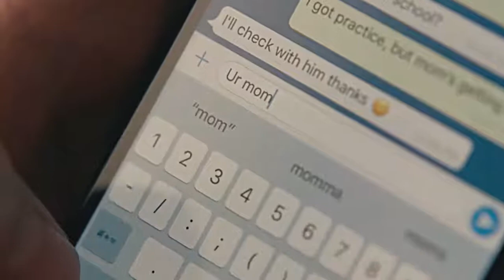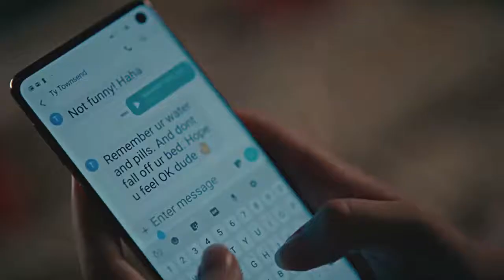T-MUSIC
We believe these videos are fair use because: They are transformative in a positive sense, we take clips from various sources to help create an atmospheric feeling that will help people in hard situations in their life. We also do not wish to use the heart of any piece of work that would perhaps decrease the market value of the original content, if anything we hope to promote the content so that people can reach out and subsequently increase the market value.